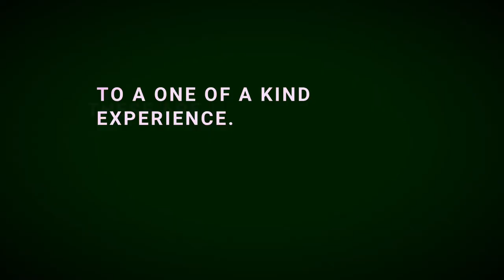The Bagpipes of Spanish Bay - A Must See Pebble Beach Experience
Every evening, as the sun sets over the Monterey Peninsula, the sounds of Scotland fill the air; treating golfers and guests of the Pebble Beach Resort to a one-of-a-kind experience. These are the bagpipes of Spanish Bay.

The show is best viewed from the veranda at the Inn which overlooks The Links at Spanish Bay. The lone piper emerges from the sand dunes and puts on a special performance in concert with the setting sun.

Don't miss this incredible display of nature and music. The ritual begins each night at sundown and lasts for roughly one hour. Be sure to get there early so you can catch a seat by the fire pit!